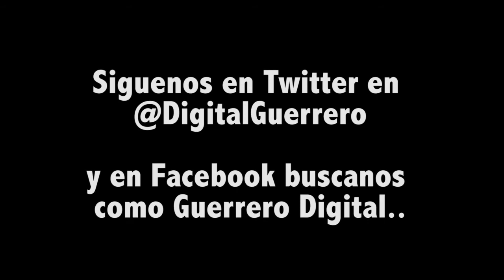Tras Sismo en Chile, Guerrero sin afectaciones : PC Estatal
El secretario de Protección Civil del Estado de Guerrero, Raúl Miliani Sabido, informó en conferencia de prensa; que luego de que se registrara el sismo en el país de Chile, las costas de Guerrero no se vieron afectados por un posible Tsunami, a pesar del alertamiento a las costas de del pacifico en México.

“No fue rumor, si hubo un alertamiento, se emitieron un total de seis mensajes por el CAT, el CAT es el centro de Alerta de Tsunamis de la Secretaria de Marina”

Aseguró que el alertamiento realizado a temprana hora por parte del Centro de Alerta de Tsunami, Ayudó a poder realizar el diagnostico necesario y definir si el estado de Guerrero, podría verse afectado.

“Se hizo el análisis total prácticamente para el estado de Guerrero, la percepción de oleaje elevado iba a ser mínima, no lo íbamos a sentir ni iba a provocar daños, pero íbamos a tener incremento entre las 5 y 7 de la mañana en el oleaje”.

Miliani Sabido señaló que de haber incrementado el oleaje a más de un metro sobre el nivel “normal” podría causar daños a los negocios y hoteles que se encuentran en la franja arenera.

“Si hubiera una condición de Riesgo de olas mayores, de un incremento mayor a un metro para el estado de Guerrero, en el oleaje que tenemos normalmente,  si se hubiera presentado una condición de riesgo y hubiéramos tenido que hacer alertamiento publico muy intensivo y recorridos en playa para avisar a la gente que retirara todo por el incremento de oleaje semejante al mar de fondo”

El secretario de Protección civil estatal; Adelantó, que el próximo 19 de Septiembre, se realizará el Mega simulacro Nacional por el aniversario del sismo de 1985, donde se tendrá la hipótesis de un sismo con magnitud de 8.1, cuatro kilómetros al sur de la comunidad de Papagayo, Guerrero a las 11 y media de la mañana;  lo cual provocaría Grandes daños a la entidad y un Tsunami con olas de superiores a los 4 metros en las costas de Guerrero, con lo cual se pretende analizar y medir la capacidad de respuesta por parte de las autoridades a este tipo de contingencias.